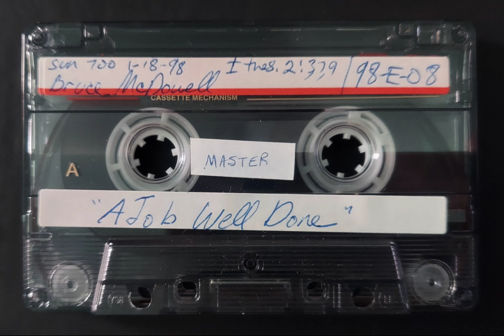Bruce Macdowell - A Job Well Done